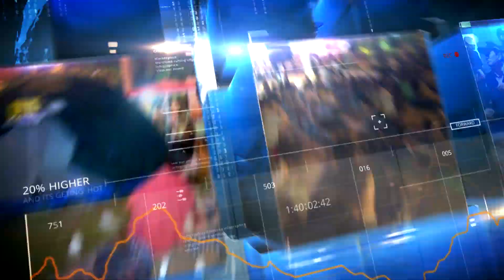科技會議變學術大拜拜！張忠謀憂產業方向模糊！-蔡明彰《５７新聞王》